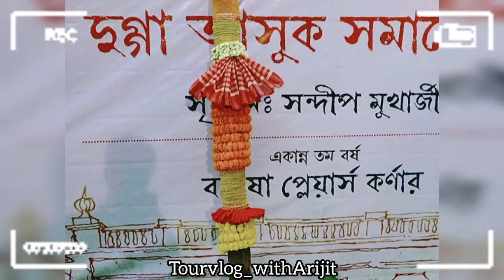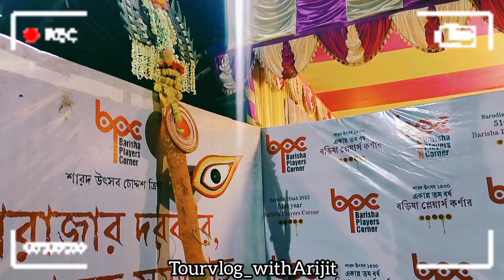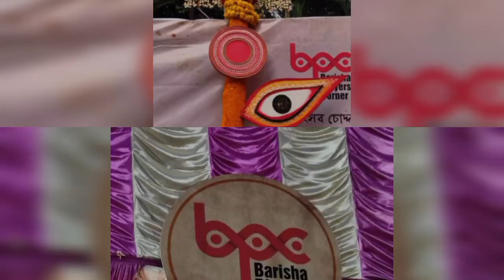Barisha Players Corner Durgapuja 2023 🙏 khutipuja Barisha Players corner Durga puja news 2023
Barisha Players Corner Durgapuja 2023 🙏  khutipuja

Barisha Players corner
sourav ganguly
durga puja preparation 2023
2023 durga puja
durga puja pandal 2023
durga puja preparation in kolkata 2023
durga puja date 2023
2023 durga puja date
Durga puja news 2023
durga puja khuti puja 2023